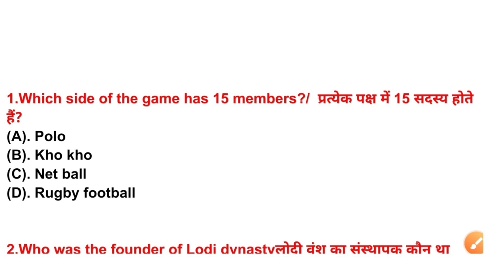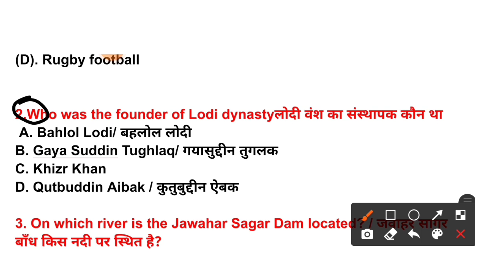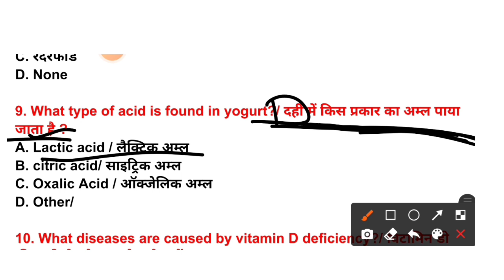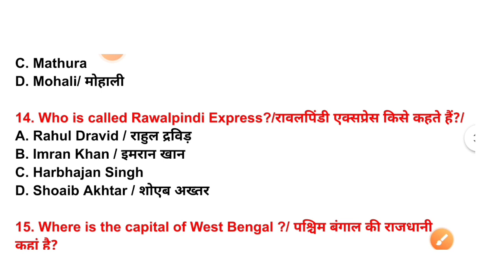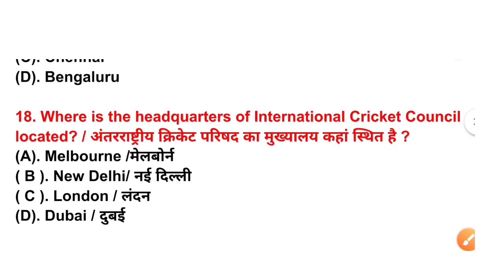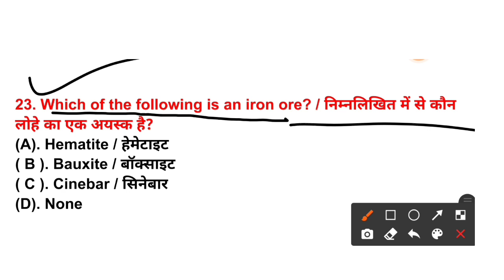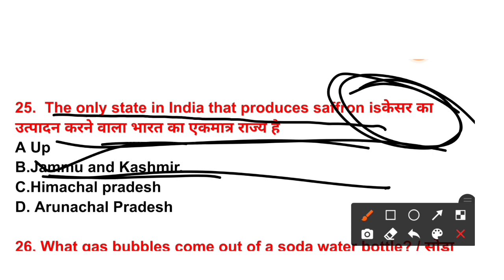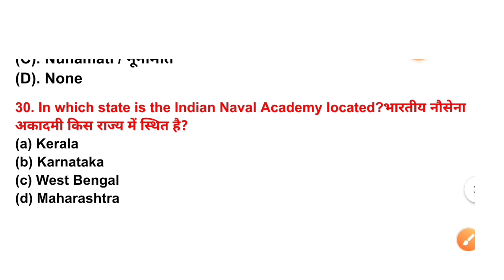Exam preparation for army, most important question for army gd, discuss important question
Description